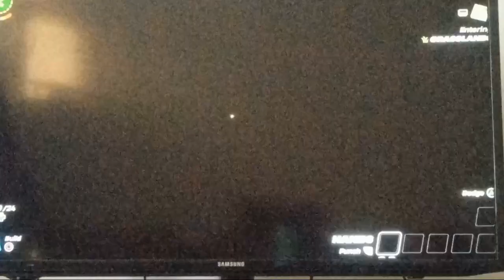LEGO Fortnite s mimoňem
@mimon993 Mimoň z videjka